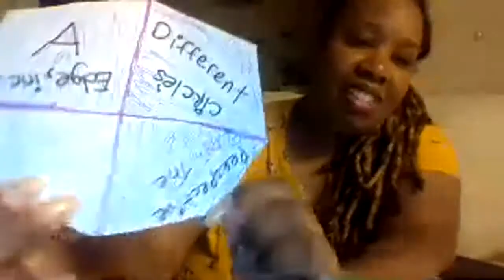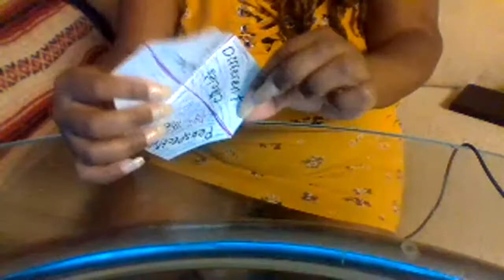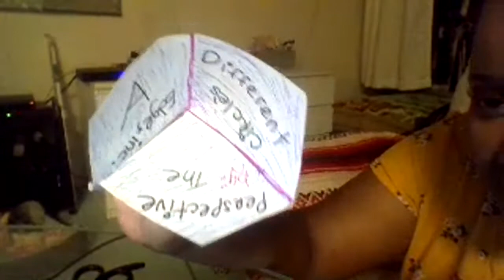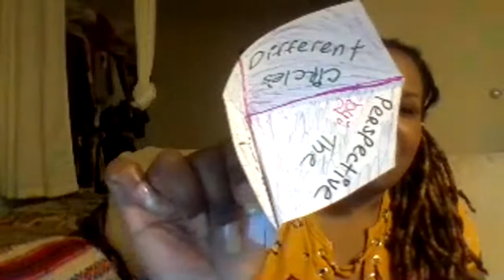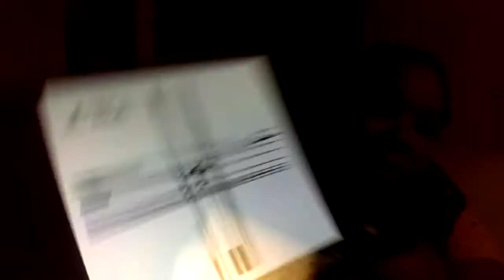Reverse perspective cube Tutorial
A Different Perspective: A Multi-Facet Collection of Works By Various Artists
Paperback – June 11, 2019
by Imeh L. Smith (Author), James Buzon (Author), Kate Gladstone (Author), Rachael Lee Riffee (Author)